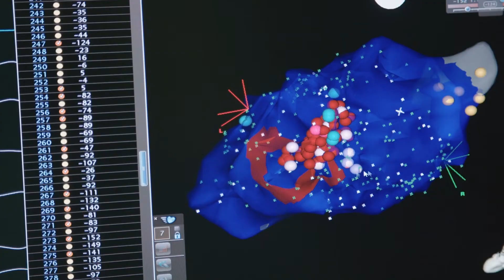hc1's 10 Year Anniversary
Thank you to all hc1'ers old and new for being with us for hc1's 10th year. We have come a long way, and we should be proud of what we've accomplished. We are all excited to see what hc1 can do in the future.